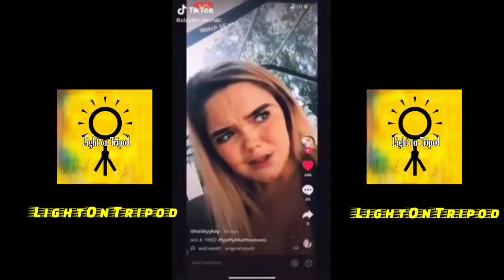tiktok​​​ LightOnTripod New Best Country Tiktok Compilation 🎵 |New Best Country Tiktok Funny2021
Premiered on 24 Jun 2021

Country Tiktok, Country Tiktok Mashup,Country TikTok Mashup October, Country TikTok Mashup October 2020, Country TikTok Mashup October Not Clean, Country TikTok Mashup October Compilation, Best Country Tiktok Mashup